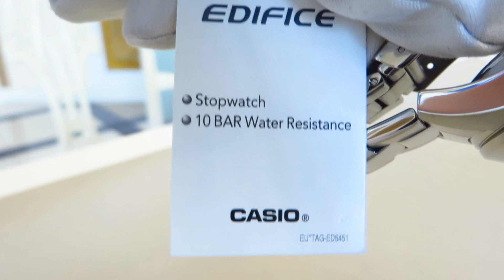Casio Edifice EFV-530D-1AVUEF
Мужские часы Casio Edifice EFV-530D-1AVUEF
Бренд: Япония
Дизайн модели: Спортивные часы
Часовой механизм: Кварцевый
Калибр: Casio 5546
Диаметр часов: 47.2 мм
Толщина часов: 12.3 мм
Материал ремешка-браслета: Нержавеющая сталь
Материал Корпуса: Нержавеющая сталь
Водозащита: 100 M
Стекло: Минеральное
Цвет часов: Стальной
Цвет ремешка-браслета: Стальной
Оттенок циферблата: Черный с фактурой карбонового волокна
Дизайн циферблата: Арабские цифры, Индексы
Функции: часы, минуты, секунды, дата, секундомер 1/10 сек.
Дополнительно: Светонакопитель на циферблате и стрелках